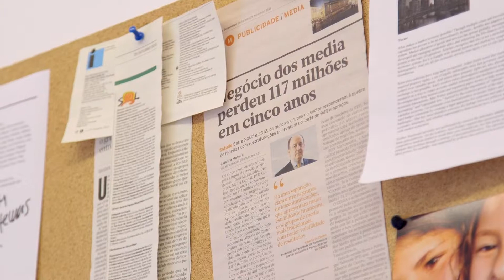Ana Lourenço - Regulação na comunicação social